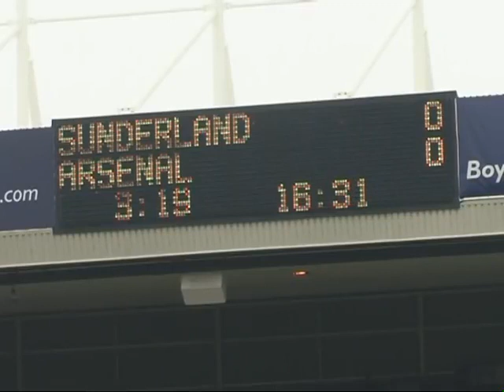From Roker To Wearmouth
North East News Special from 1997